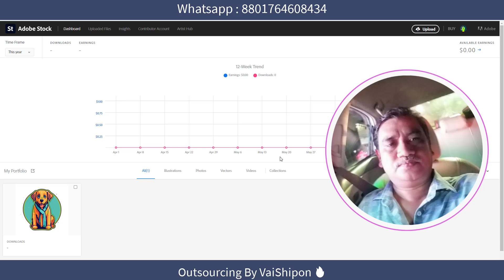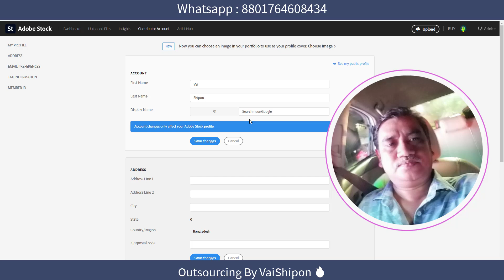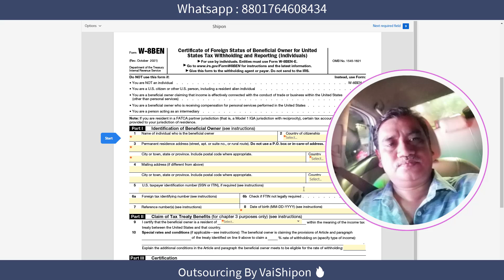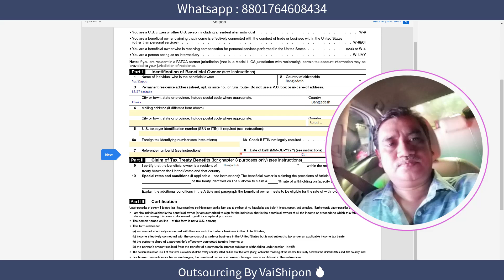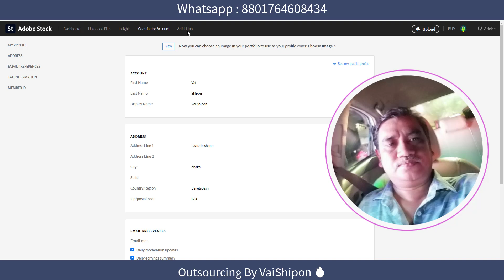এডোবি স্টক ট্যাক্স ফর্ম | Adobe stock contributor tax form bangladesh bangla tutorial 🔥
Skype : vaishipon
ধন্যবাদ
মনোয়ার শিপন

☐ Liked?

Thanks
Monwar Shipon

এই অফার সীমিত সময়ের জন্য।
১২ বৎসরের অভিজ্ঞতা ২ লাইনে বোঝানো যাবেনা, তার পর ও বলার চেষ্টা করছি।
১. ডিজিটাল মার্কেটিং নলেজ
২. আমাজন এফিলিয়েট একাউন্ট
৩. আমাজন এফিলিয়েট ওয়েব সাইট
১. ডিজিটাল মার্কেটিং নলেজ
২. মেক মানি এফিলিয়েট একাউন্ট
৩. মেক মানি এফিলিয়েট ওয়েব সাইট
১. ডিজিটাল মার্কেটিং নলেজ
২. টি শার্ট এফিলিয়েট একাউন্ট
৩. টি শার্ট এফিলিয়েট ওয়েব সাইট
১. ডিজিটাল মার্কেটিং নলেজ
২. সি পি এ মার্কেটিং একাউন্ট
৩. সি পি এ মার্কেটিং অফার এর জন্য ওয়েব সাইট
ধন্যবাদ
মনোয়ার শিপন